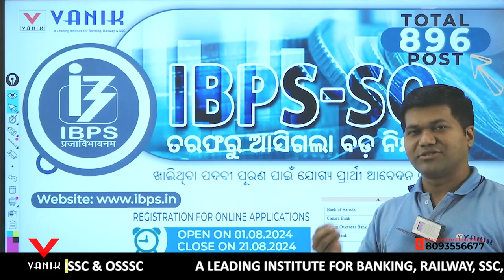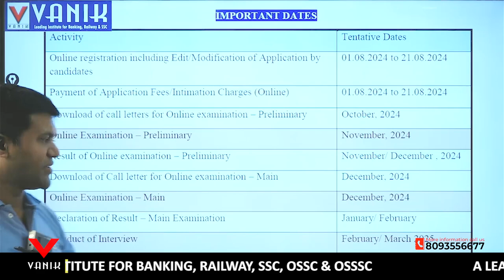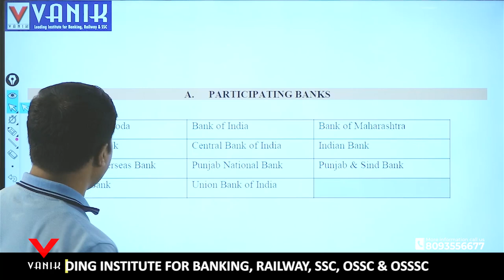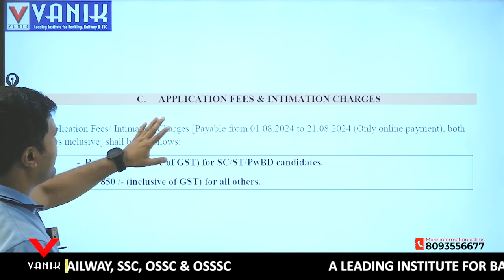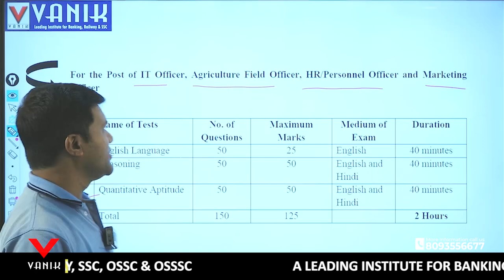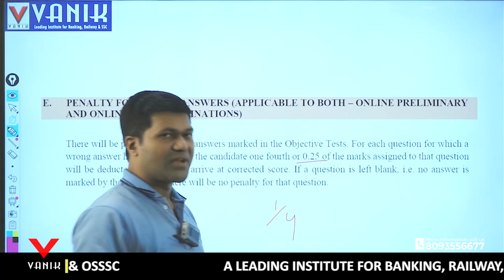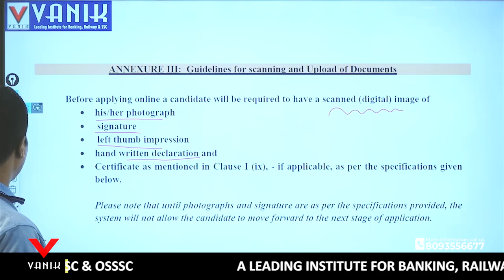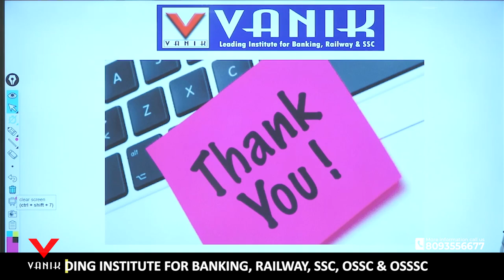IBPS SO Notification 2024 | Total Vacancy 896 | IBPS SO Exam Pattern | IBPS SO Qualification | VANIK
Welcome to our IBPS SO Notification 2024 guide! 🎓 Aspiring to be a Probationary Officer? This video covers all the essential details you need to know.

🔍 Vacancy Details 📚 Syllabus Overview 💼 Salary & Perks 🎯 Preparation Strategy